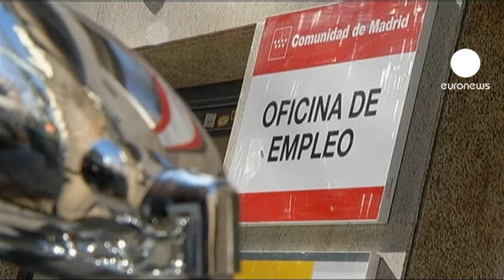Mario Draghi félicite l'Espagne pour ses progrès budgétaires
Après s'être exprimé devant une commission parlementaire espagnole à Madrid mardi, le Président de la Banque centrale européenne Mario Draghi a félicité le gouvernement espagnol pour les progrès budgétaires réalisés. Mais il s'est aussi exprimé sur le terrible taux de chômage qui frappe les citoyens espagnols.

"La situation économique, la situation sociale sont difficiles et le peuple traverse une période pénible. Mais j'ai dit aussi que l'Espagne est sur la bonne voie et aujourd'hui les banques en Espagne
présentent un bilan beaucoup plus sain. Aujourd'hui l'Espagne présente ce qui est probablement la reprise et la résolution du système bancaire la plus avancée de la zone euro, aconclu Mario Draghi".

Selon lui, les deux dangers qui guettaient le système financier espagnol : le manque de financement et le manque de capitaux, sont désormais écartés.
"Aujourd'hui, a ajouté le président de la BCE, les banques espagnoles sont correctement capitalisées
et donc en position d'accorder des crédits".
L'Espagne est "sur le bon chemin", mais n'a pas "fini son travail", aucun pays européen n'a fini son travail, a conclu Mario Draghi.